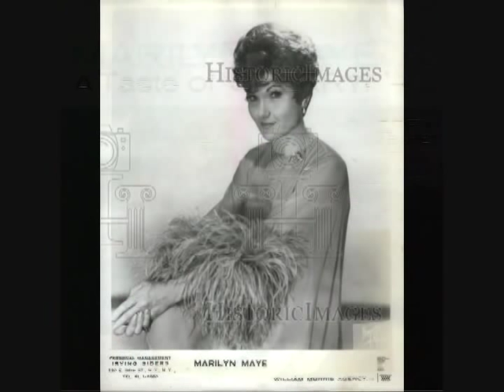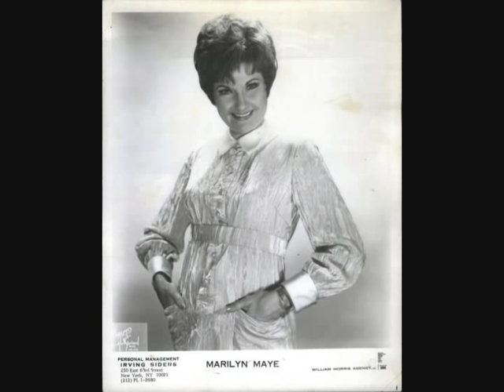Marilyn Maye Put on a Happy Face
Born in 1928, singer Marilyn Maye is still going strong at 84. Ella Fitzgerald once called her  the "greatest white female singer in the world." Skitch and Harriet Ivers loved her version of "Will Everyone Here Kindly Step to the Rear (and Let a Winner Lead the Way)." This version of "Put on a Happy Face" comes from her first album "Meet Marvelous Marilyn Maye."